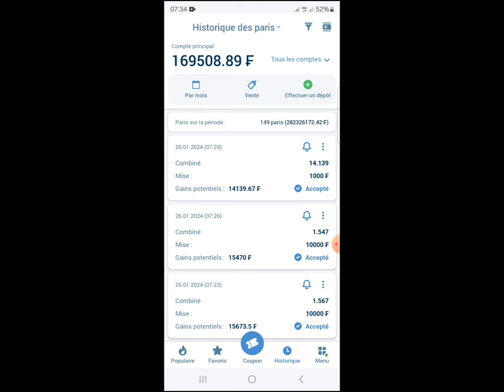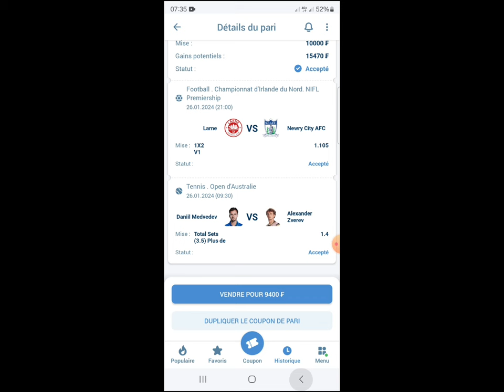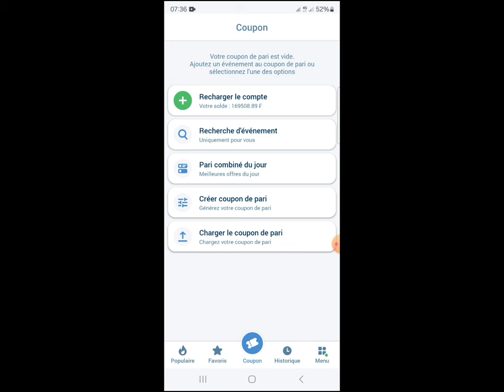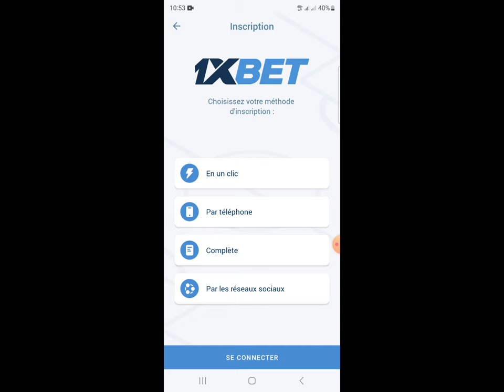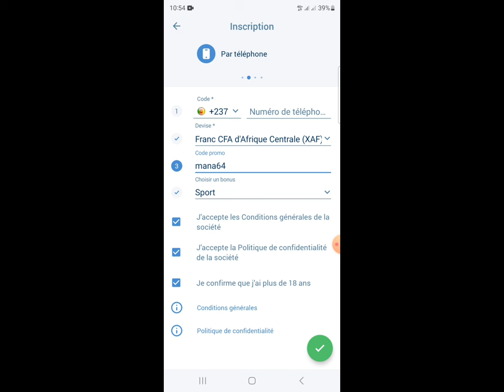Pronostics Football aujourd'hui . voici les pronostics Foot aujourd'hui . Pronostics foot du jour